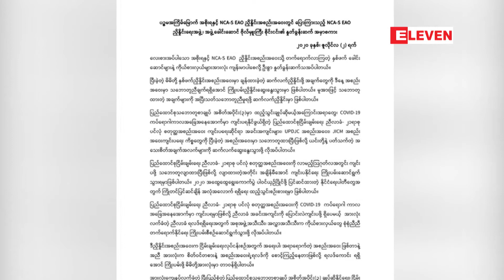၂၁ရာစု ပင်လုံ စတုတ္ထအစည်းအဝေးကို COVID-19 ကာလမှာ ကျင်းပရမှာမည်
၂၁ရာစု ပင်လုံ စတုတ္ထအစည်းအဝေးကို COVID-19 ကပ်ရောဂါကာလ အခြေအနေအောက်မှာ ကျင်းပရမှာဖြစ်လို့ ညီလာခံအခင်းအကျင်း ပြောင်းလဲကျင်းပဖို့ရှိကြောင်း (NCA-S EAO) ညှိနှိုင်းရေးအဖွဲ့ခေါင်း ဆောင်ဗိုလ်မှုးကြီး စိုင်းငင်းပြောကြား

တစ်နိုင်ငံလုံးပစ်ခတ်တိုက်ခိုက်မှုရပ်စဲရေး သဘောတူစာချုပ်လက်မှတ်ရေးထိုးထားတဲ့ တိုင်းရင်းသား လက်နက်ကိုင်အဖွဲ့အစည်းများ၏ NCA အကောင်အထည်ဖော်မှုဆိုင်ရာ မူဘောင်ညှိနှိုင်းရေးအဖွဲ့ အစည်းအဝေး ဒုတိယမြောက်နေ့ကို ယနေ့ ဇူလိုင်လ (၂) ရက်နေ့၊ နံနက်ပိုင်းက ကျင်းပခဲ့ပါတယ်

Zawgyi ျဖင့္ဖတ္ရန္

၂၁ရာစု ပင္လုံ စတုတၳအစည္းအေဝးကို COVID-19 ကပ္ေရာဂါကာလ အေျခအေနေအာက္မွာ က်င္းပရမွာျဖစ္လို႔ ညီလာခံအခင္းအက်င္း ေျပာင္းလဲက်င္းပဖို႔ရွိေၾကာင္း (NCA-S EAO) ညႇိႏႈိင္းေရးအဖြဲ႕ေခါင္း ေဆာင္ဗိုလ္မႈးႀကီး စိုင္းငင္းေျပာၾကား

တစ္ႏိုင္ငံလုံးပစ္ခတ္တိုက္ခိုက္မႈရပ္စဲေရး သေဘာတူစာခ်ဳပ္လက္မွတ္ေရးထိုးထားတဲ့ တိုင္းရင္းသား လက္နက္ကိုင္အဖြဲ႕အစည္းမ်ား၏ NCA အေကာင္အထည္ေဖာ္မႈဆိုင္ရာ မူေဘာင္ညႇိႏႈိင္းေရးအဖြဲ႕ အစည္းအေဝး ဒုတိယေျမာက္ေန႔ကို ယေန႔ ဇူလိုင္လ (၂) ရက္ေန႔၊ နံနက္ပိုင္းက က်င္းပခဲ့ပါတယ္